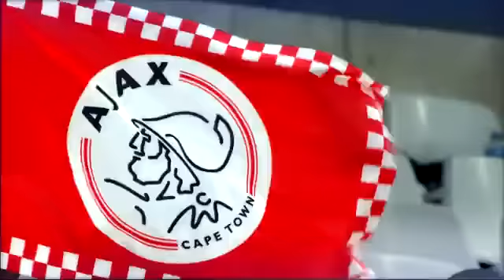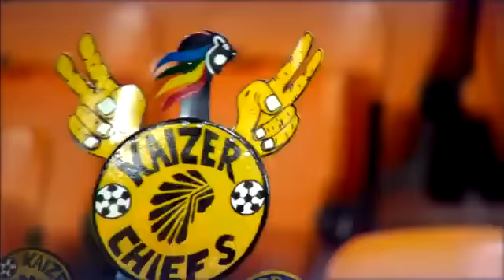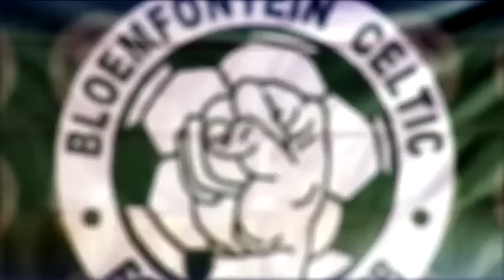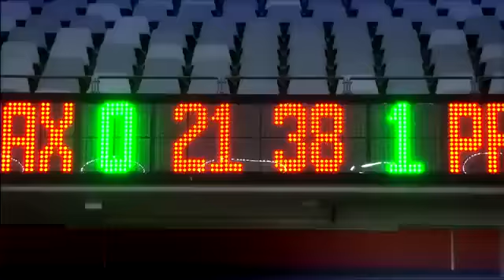PSL Top Goals Thus Far in 2015/16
The best strikes from the Premier Soccer League during the first half of this season